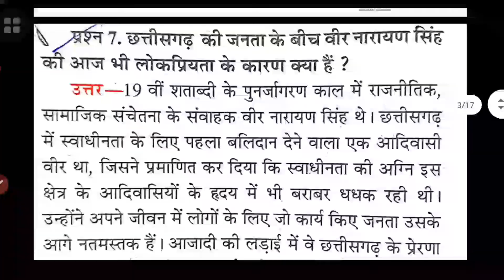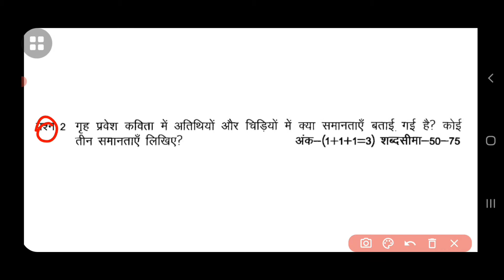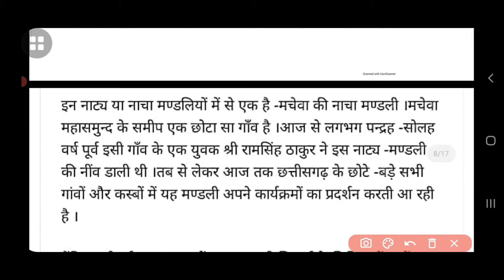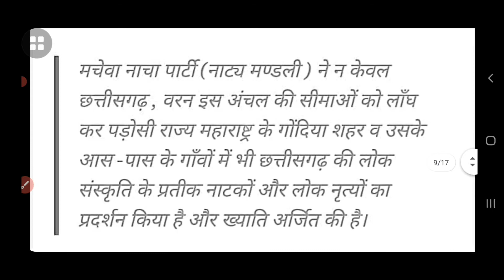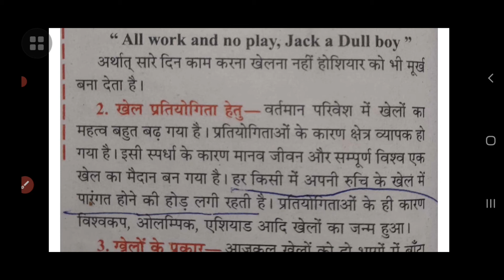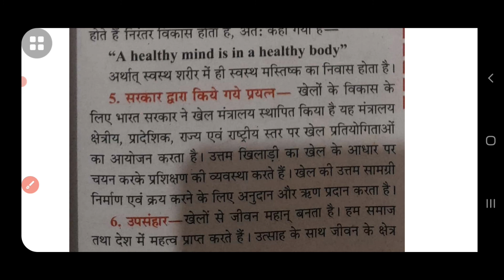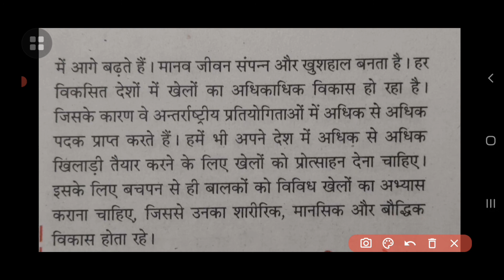cg board class 10th assignment 3 hindi |october assignment 10th class hindi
1. 👇 My Instagram Page Link 👇___________

1. 12th hindi modal paper 2020-21

2. 12th book review and explain

3. How to improve handwriting

4. 12th question paper 2020-21

5. guideline video's